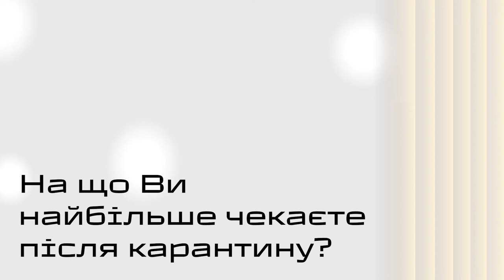13 Знаки часу VLOG Маринович: питання 2020 року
Пишіть в коментарях свою відповідь на це питання👇